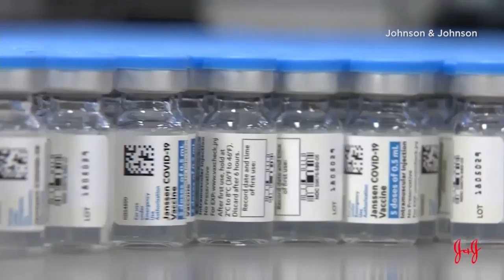The Diocese of Green Bay on Vaccinations